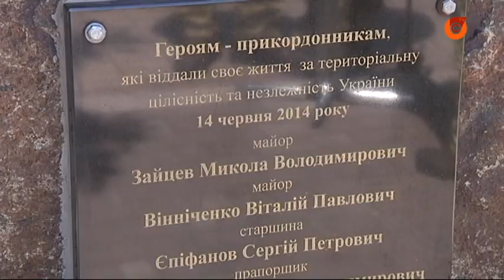5 лет назад в Мариуполе на пост-мосту расстреляли пограничников